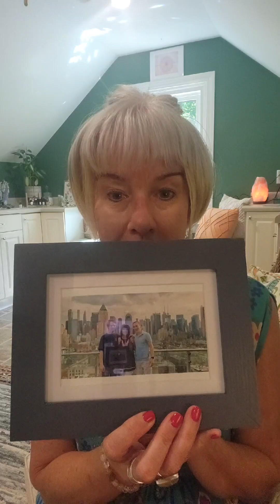Sending Love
❤️At some point in our lives we may find ourselves cut off or estranged from a friend, family member or colleague and we feel adrift and untethered.  This simple practice can bring a softness to that feeling.❤️